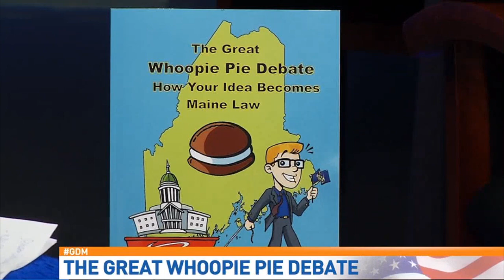Good Day Maine: Civics Coloring Book